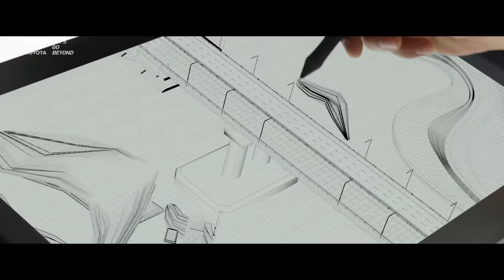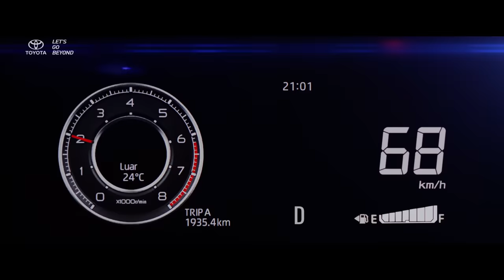All New Veloz: Drive Further Activate The Future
Take your presence on the road even more with All New Veloz.

Hadir dengan advanced feature Toyota Safety Sense dan T intouch, desain sporty, dan interior yang luas, All New Veloz dapat memberikan pengalaman berkendara aman dan nyaman.